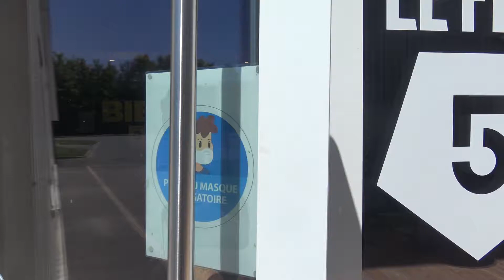Reportage - Escape game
Au coeur du lieu phare d'activité de Dunkerque.

Reportage d'Amadou Cissé, Christian Matiafu et Elsa Yegavian